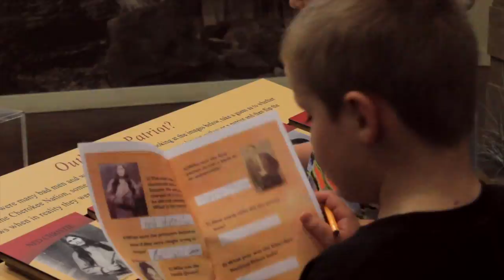INSIDE LOOK: CHEROKEE NATIONAL HOLIDAY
More than 100,000 visitors are expected for the 63rd Cherokee National Holiday, which runs Labor Day weekend Sept. 4-6 in Tahlequah, Okla. The Holiday commemorates the signing of the Cherokee Nation Constitution in 1839 and is filled with a variety of entertainment, cultural and athletic events for all ages. Take a look inside the Cherokee National Holiday here.